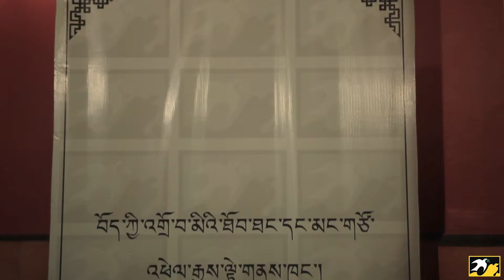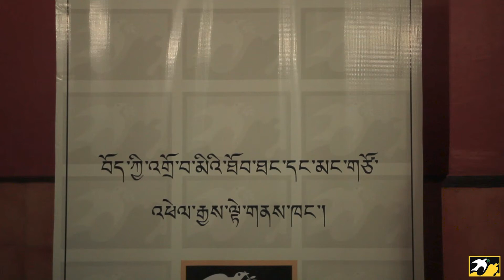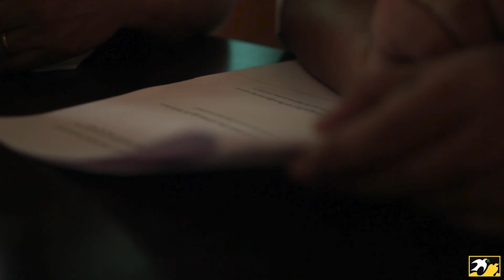Samyeling Delhi ལྡི་ལི་བསམ་ཡས་གླིང་བོད་མིའི་སྡོད་སྒར།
བོད་ཀྱི་འགྲོ་བ་མའི་ཐོབ་ཐང་དང་མང་གཙོ་འཕེལ་རྒྱས་ལྟེ་གནས་ཁང་།བོད་ཀྱི་བུད་མེད་ལྷན་ཚོགས་ཐུན་མོང་གིས་བཀོད་སྒྲིག་བྱས་པའི༼༢༠༡༧ལོའི་མང་གཙོ་གོང་འཕེལ་སྐོར་བསྐྱོད་༽ཀྱི་ལས་གཞི་ལྡི་ལི་བསམ་ཡས་གླིང་བོད་མིའི་སྡོད་སྒར་དུ་སྤེལ།
Residents of Samyeling, Delhi discuss issues related to reform and strengthening of Tibetan democracy. The discussion was facilitated by TCHRD staff Ms Tenzin Dawa, Mr Trisong Dorjee and Mr Tenzin Nyima and regional TWA members.